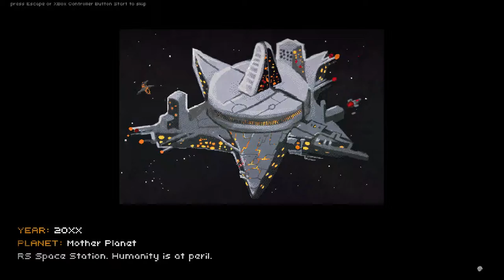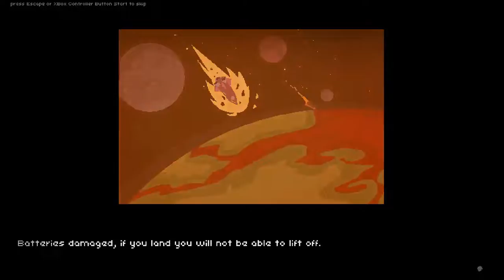Out There Somewhere - Trying It Out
Trying out Out There Somewhere, weird, a tittle, but it works. All in all I actually recommend this game, it's pretty good and hopefully the soundtrack is not copyrighted lol.